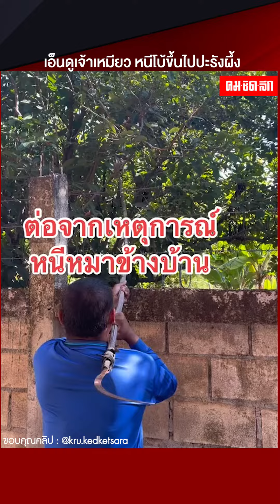เอ็นดูเจ้าเหมียว หนีโบ้ขึ้นไปปะรังผึ้ง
โธ่ลูกสุดจะเอ็นดูเจ้าเหมียว หนีน้องหมาข้างบ้านวิ่งขึ้นต้นไม้ น้องขึ้นต้นไม้ไม่เท่าไหร่ แต่น้องแมวนั้นไปหลบข้างรังผึ้ง เจ้าของหัวจะปวด ช่วยไงดี